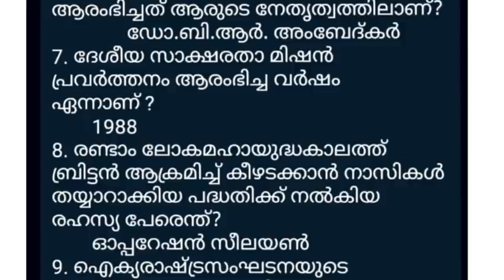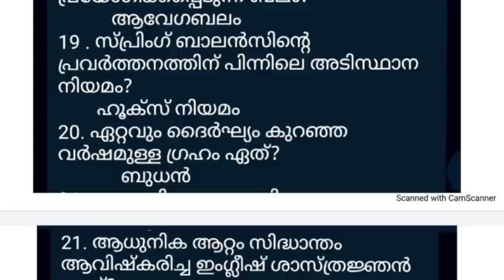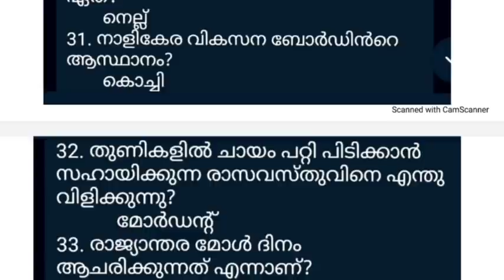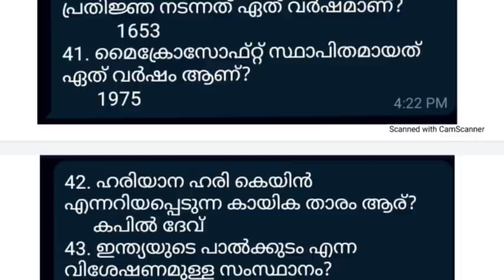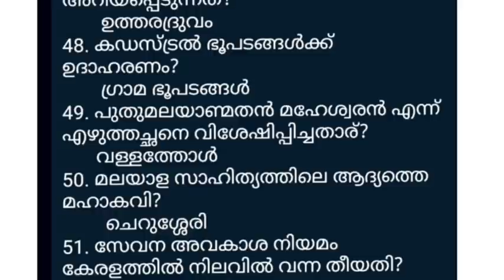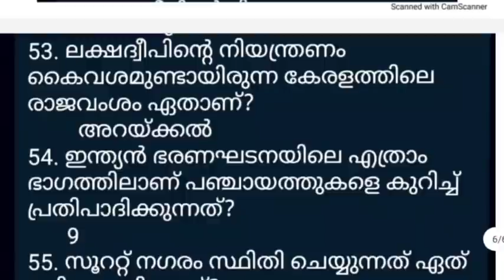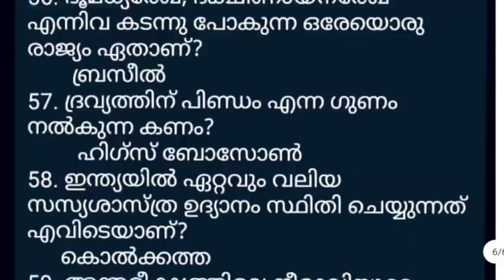LDC മെയിൻ എക്സാമിന് തയ്യാറെടുക്കുന്നവർക്കുള്ള സ്പെഷ്യൽ ക്ലാസ് I തിരഞ്ഞെടുത്ത GK ചോദ്യങ്ങൾ